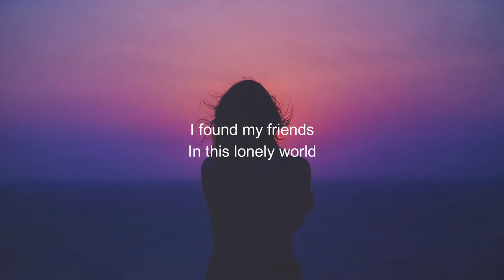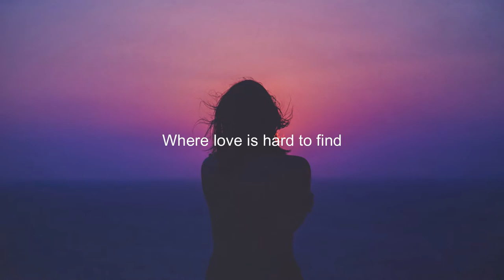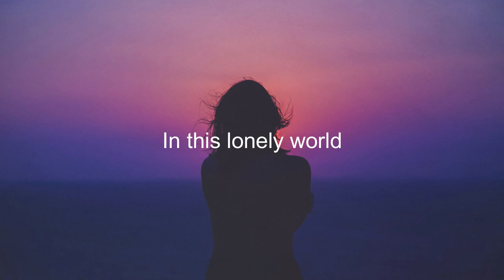K-391 & Victor Crone - Lonely World ( Irxkxndji Remix )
K-391 & Victor Crone - Lonely World